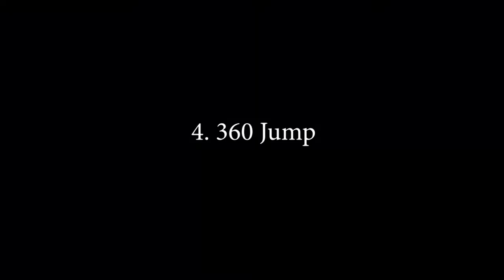10 Awesome Ways To Jump In A Pool!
• Thanks for my brother for participating

and post notifications for cool and sometimes WEIRD content I upload on this channel.